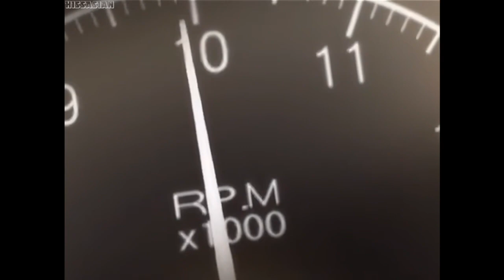Takumi overtakes Joshima (Roblox Remake)(Initial D)